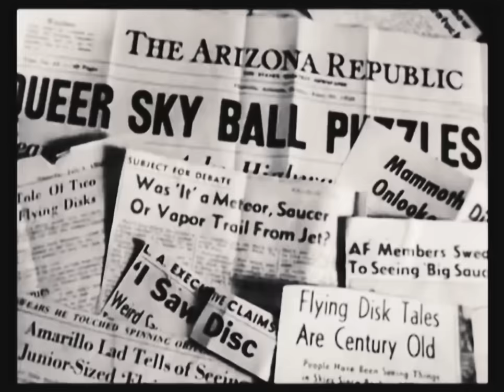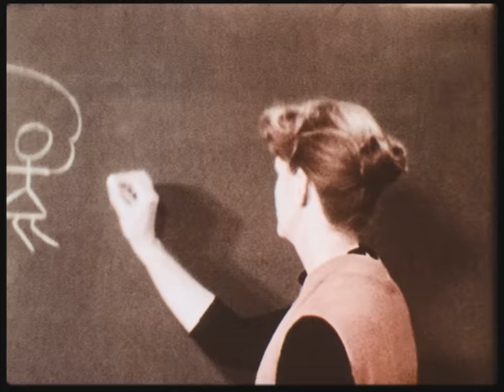Oliver Heldens - Aquarius (Official Music Video)